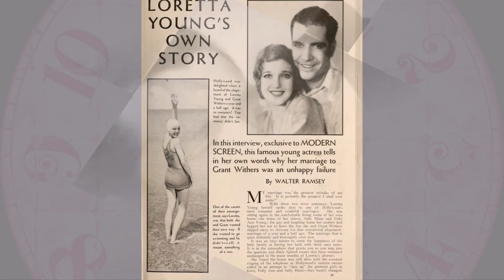WOMAN and TIME: Loretta Young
*For donate* Loretta Young (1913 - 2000) was a Hollywood American actress.

She started in 1917 as child actress and continued her career by becoming a little older.
Loretta Young died in 2000 in  the era of the DVD.

Her film career began in 1917. The last film with her voice was released on television screens in 1994. It was Life Along the Mississippi.

The flourishing of her career was in the Golden Age of Hollywood. She starred in almost a hundred films.
Loretta Young played lovely girls and ladies in romantic comedies and melodramas.

She worked with Clark Gabble in the film The Call of the Wild. As she confessed much later to her daughter-in-law,  married Gable raped her and she had a daughter, Judith Young (Lewis).

The fact of Gable's paternity was not officially recognized, but his resemblance to Yang's  daughter can hardly be denied.

Loretta was married twice and had  else two  sons.

Misic: Bittersweet by SYBS